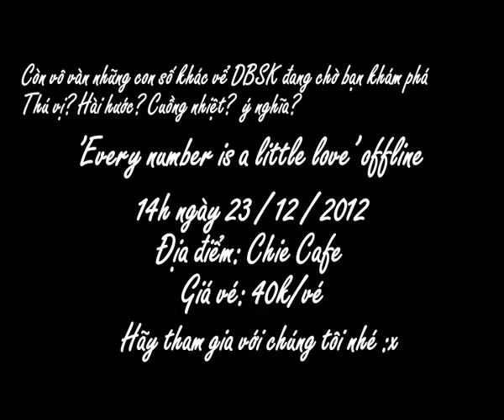"Every number is a little love" offline's TVfXQ!'s FC in Thai Nguyen trial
14h 23/12/2012
Chie cafe